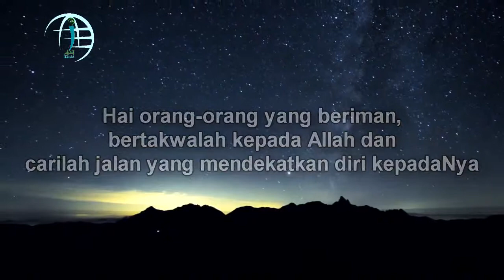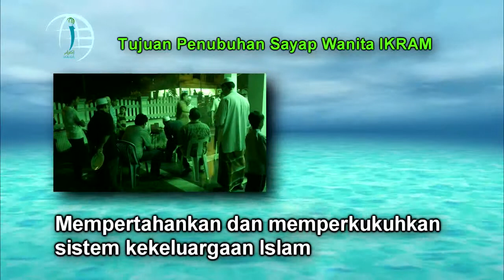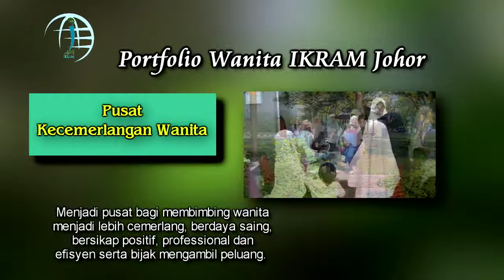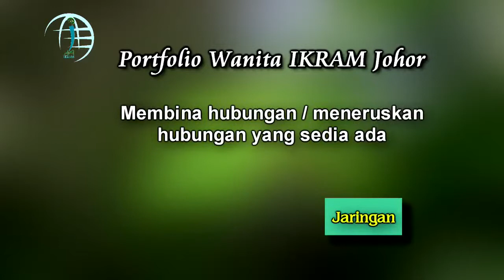wanita ikram johor2 torangkan hati panjang sikit1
Wanita ikram johor